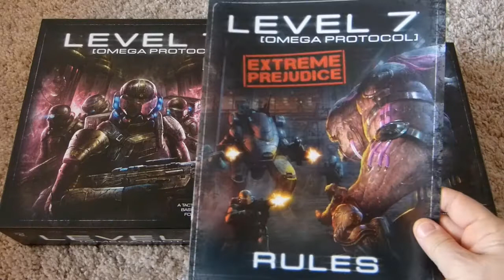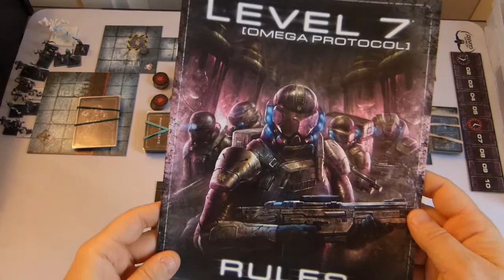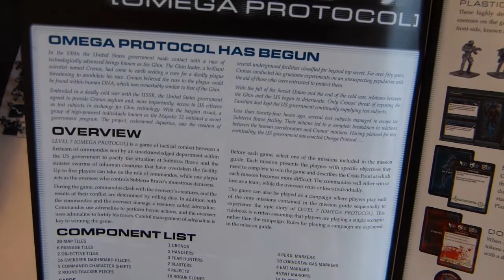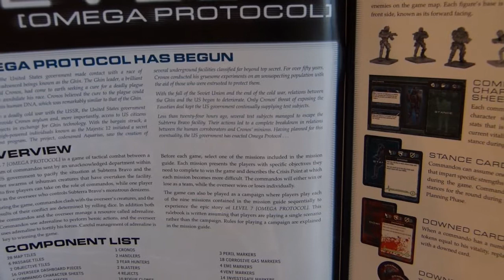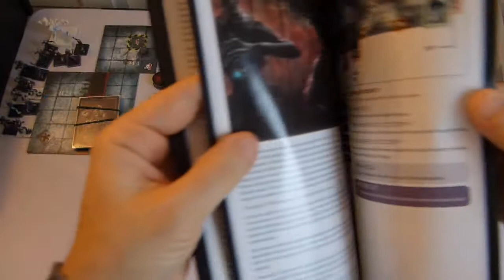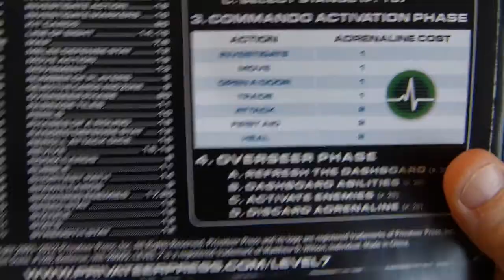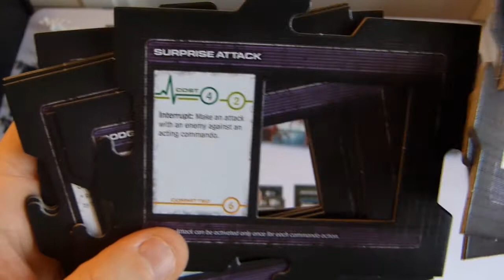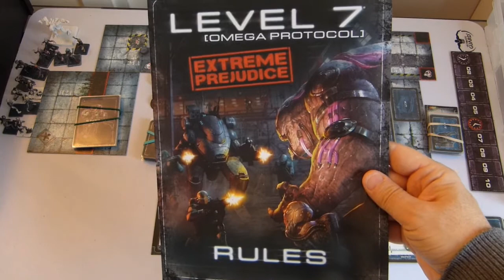LEVEL 7 Omega Protocol - Background et principes de jeu - #1/?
Aux erreurs prés...